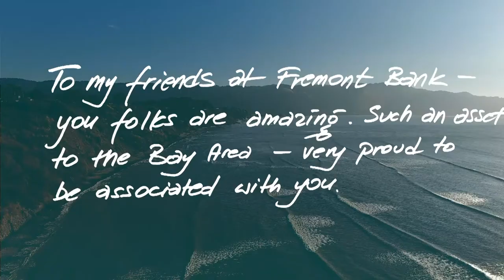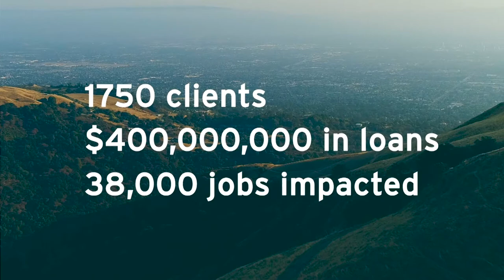PPP Pandemic Support | Fremont Bank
Connect with @FremontBank